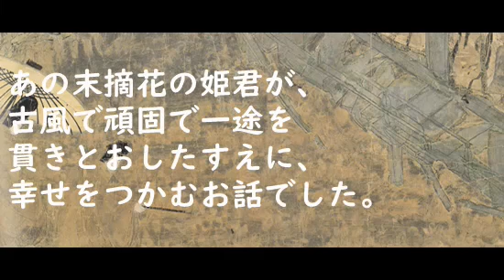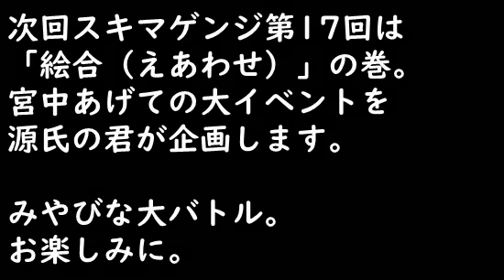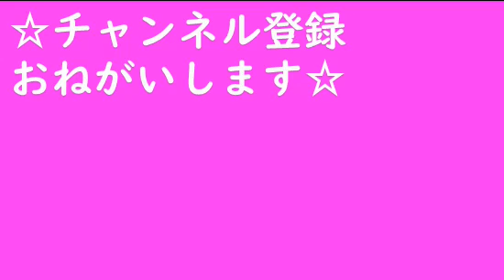【ｽｷﾏｹﾞﾝｼﾞ】第16回「関屋」【元高校教師による超絶圧縮版】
常陸国から京に戻る空蝉と、京から石山寺に向かう源氏の君が、逢坂の関ですれ違います。

サブタイトル：よくあることとは思うけど